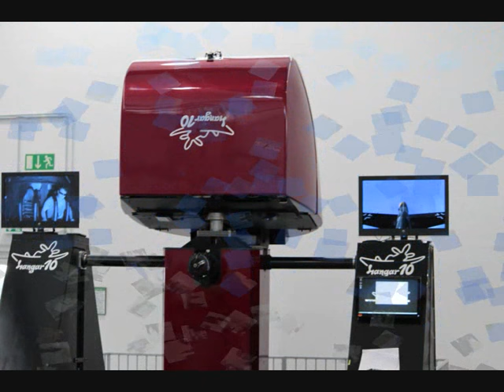Besuch des Museums Hangar 10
Hangar 10 ist ein Museum, auf der Insel Usedom. Dort werden Warbirds aus dem 1. sowie 2. Weltkrieg ausgestellt. Seit Anfang 2013 sind sie im Besitz eines 3D 360° Simulators, den ich auch schon getestet habe. Der Simulator ist echt geil, man sitzt im Cockpit einer Me 109 oder einer Fw 190 sein können unter Beweis stellen. Ein besuch des Museums lohnt sich.